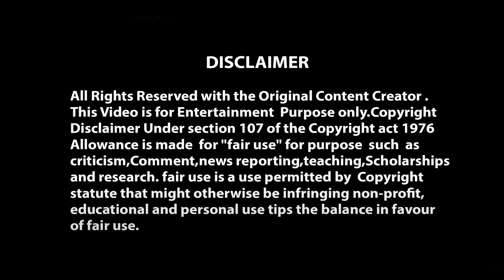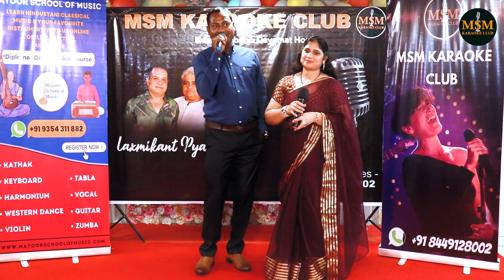Na Kajre Ki Dhar | MSM Karaoke Club | 16th Sep 2023 | Musical Event | Karaoke Night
Original Song Credits :-Na Kajre Ki Dhar By Pankaj Udhas From The Movie Mohra

 Relive the magical moments from our unforgettable Laxmi Kant Pyarelal Special Karaoke Night, hosted by MSM Karaoke Club in Noida! 🎶

🌟 Event Date: 16th September 2023
🌆 Location: Noida, India

📽️ Watch the highlights from this incredible evening where we celebrated the legendary music of Laxmi Kant Pyarelal. From soulful melodies to energetic dance performances, it was a night to remember.

🤩 Highlights:
🎵 Live Karaoke Performances
🕺 Energetic Dance Performances
🍽️ Delicious Food and Refreshments
📸 Photo Booth Fun
🤝 Networking Opportunities

🙏 Thank you for being a part of our Laxmi Kant Pyarelal Special Karaoke Night! 💃🕺🎤

Karaoke Setup For Home